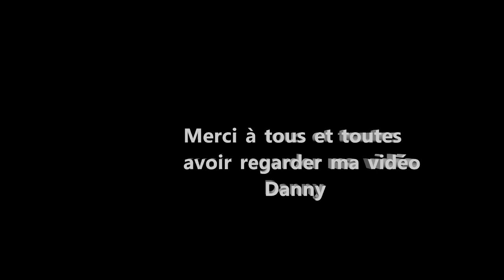Hommage aux BB26000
Les BB 26000 sont une série de locomotives électriques de la SNCF, surnommées « Sybic » contraction de « Synchrone » et « Bicourant ».
Description
Après la livraison en 1986 des dernières BB 22200, la SNCF s'apprête à recevoir une nouvelle série de locomotives bicourant universelles, c’est-à-dire capables de tracter aussi bien des trains de voyageurs rapides à 200 km/h que des trains de marchandises lourds.

Ces machines doivent donc avoir une grande puissance disponible aussi bien sous 1,5 kV continu que sous 25 kV 50 Hz, et être capables de remorquer un train de voyageurs de 750 tonnes (16 voitures) à 200 km/h en rampe de 2,5 ‰ ou un train de fret de 2050 tonnes à 80 km/h en rampe de 8,8‰ .

Le type de motorisation retenu est le même que celui des TGV Atlantique développés à la même époque : le moteur synchrone. À partir des essais réalisés sur les prototypes BB 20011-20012, les cinq premières machines (machines de présérie) sont livrées en 1988. Leur puissance de 5 600 kW n'atteint pas celle des CC 6500 avec leurs 5 900 kW, mais elles sont beaucoup plus légères (90 t au lieu de 116 t).

La 26001 sort d'usine début 1988 et est livrée le 1er avril 1988.

Suivront les 26002 (6 mai), 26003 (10 mai), 26004 (1er juillet) et 26005 (1er septembre).

Il y aura de longues années de livraisons intensives, avec jusqu'à quatre machines par mois.

Les cinq dernières 26000 seront livrées en 1998, la toute dernière (26234) étant mise en service le 23 juillet 1998.

Points particuliers :

les Sybic sont les dernières locomotives électriques à bogie monomoteur de la SNCF ;
sur les 264 locomotives commandées, seules 234 ont été livrées ; les 30 dernières sont devenues, par avenant au marché, les 30 premières BB 36000 ;
les Sybic sont les locomotives les plus performantes de la SNCF.
Toutefois, elles présentent quelques points faibles :

l'absence de climatisation des cabines de conduites (elles seront équipées en 2009 en chaîne spéciale) ;
un débit d'air insuffisant de la climatisation ;
un temps de réaction du freinage avec de longs convois de fret.
Service
Les débuts
Afin de rester à proximité relative de l’usine Alstom de Belfort, l’ensemble des locomotives de la série a été livré au dépôt de Dijon-Perrigny où le service après-vente Alstom avait pris place, puis les engins furent répartis sur deux autres dépôts, Lens et Villeneuve.

Le caractère de machine universelle a très rapidement été mis en œuvre, avec la traction de trains de voyageurs à 200 km/h (dont le TER 200 d’Alsace et Interloire), et des trains de marchandises, notamment entre le Nord-Est et le Sud-Est.
Répartition par activités
À la répartition par activités au 1er janvier 1999, un lot de Sybic est affecté à Grandes Lignes (VFE, pour Voyages France Europe depuis 2005), le plus gros des troupes revenant au Fret. Cette répartition étant approximative, elle est ajustée l'année suivante avec une augmentation du lot Grandes Lignes et création d’un parc TER.
Affectation à de nouveaux dépôts
Sans modification notable des services assurés, un petit parc VFE de vingt Sybic a été créé à Toulouse en décembre 2004, et a été supprimé le 5 juillet 2009 avec le regroupement des Sybic toulousaines à Villeneuve. Un groupe de machines Fret a été muté à Avignon dès décembre 2003 pour compenser le départ des BB 27000 regroupées dans le Nord et l'Est, respectivement au sein des dépôts de Lens et de Thionville.

En décembre 2007 les quatorze machines affectées au TER Alsace ont été mutées de Dijon-Perrigny à Strasbourg, et sont à présent équipées pour la réversibilité.

La région Grand Est, faisant face à l'obsolescence des BB 15000 tractant des rames Corail sur le TER Vallée de la Marne, a déjà engagé des Coradia Liner (habituellement utilisés sur la « ligne 4 ») aux heures creuses, mais le fort trafic en pointe a incité la région à récupérer des BB 26000 en provenance d'autres activités afin de remplacer les locomotives défaillantes. Ces machines connaîtront le même sort que les autres locomotives de la région : elles seront modernisées et équipées de la réversibilité. De nouvelles livraisons de rames Régiolis, commandées par la région Bourgogne-Franche-Comté, remplaceront les trains Corail réversibles de cette région, et entraîneront la mutation de voitures-pilotes Corail ; ces dernières, associées aux BB 26000 ainsi modernisées, permettront de former des rames-blocs sur le TER Vallée de la Marne, et donc de fiabiliser les circulations de cette ligne